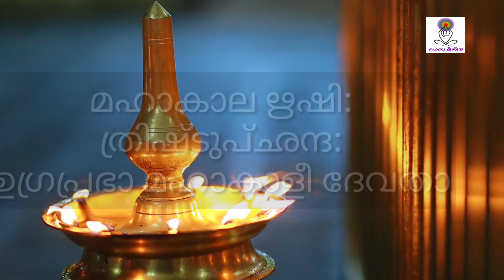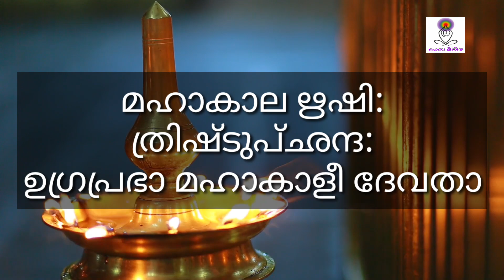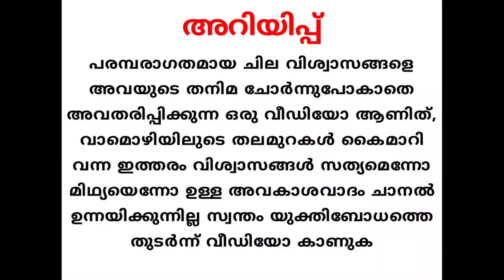കാളി ദേവിയെ ഉപാസിക്കുന്നതിനുള്ള മന്ത്രം, വേഗത്തിൽ ഫലം നൽകുന്ന കാളി മന്ത്രം Kali manthram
നിബിൻ ടി.പി
ഭാരതീയ ജ്യോതിശാസ്ത്ര പരിഷത്ത് തന്ത്രിക് & പാരബര്യമന്ത്രികം, പാരബര്യ വിഷ ചികിത്സ വിഭാഗം അംഗമാണ്

"അറിയിപ്പ് "